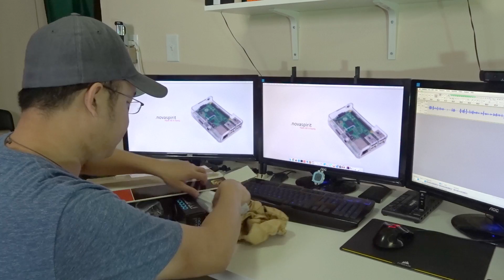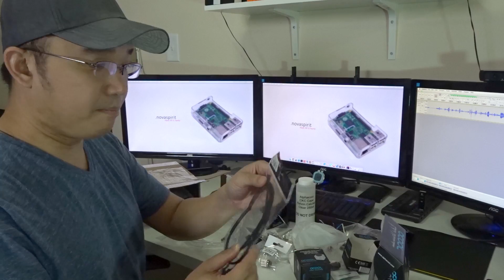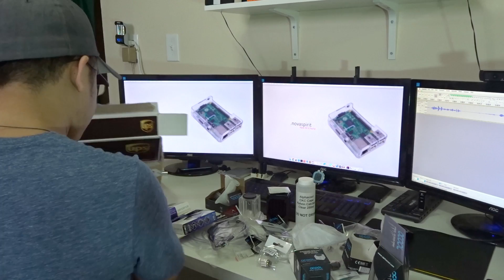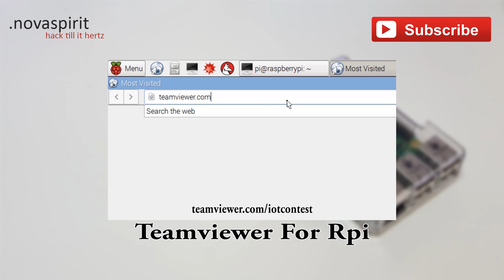Mini Water Cooling Kit Giveaway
I want to thank modmymods.com for providing me with this kit to allow this to happen!! This is a unboxing of the water cooling kit you will be receiving along with a raspberry pi 3!! For extra browny points please share this channel with your friends and family! Thank you so much!

○○○ LINKS ○○○